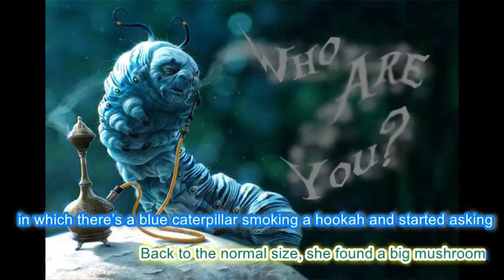(lyric-added) Alice in Wonderland - Beethoven Piano Sonata no.1 in F minor, op.2 no.1 Prestissimo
Thanks for visiting my world!
This song is supposed to be a chorus. That means there should be more than one singer.
This is a lyric-added music extracted from the Piano Sonata no.1 in F minor, op.2 no.1 Prestissimo of Beethoven. The lyrics written are based on the original (book) version of the Alice in Wonderland.
You can go here for references:
Sorry for the audio quality.

Lyrics:
Chaper1 - Rabbit: Opps I am late Opps I am late (Just follow me if you can)
Alice: Where would he go? Why would he go? Did he just go down this big hole?

Falling down the big rabbit hole Falling into that mystic hole
Welcome to the Wonderland
Please read the notes
Bottle: Drink Me
Cake: Eat Me
Shrinking too small Growing that big
So she could pass through all the doors

Chapter 2 +3 - Crying flooded everyone out
Animals +Alice: How can we get dry again?
Dodo: A caucus-race shall begin. Running in a circle.
Such a tedious racing
Ended in Alice’s asking
Alice: Do you know where my cat is?
Frightened all away

Chapter 4 - Here Rabbit was. Searching for the Duchess's gloves and a fan. Unfortunately, Alice became tremendous eating a little biscuit.
Bill the Lizard: Oh my god! Let me do this!
When lizard down the chimney, Alice’s arm got attacked by so many pebbles which lastly turned into some little cakes.

Chapter 5 - Back to the normal size, she found a big mushroom, in which there’s a blue caterpillar smoking a hookah and started asking
Caterpillar: Who are you
Caterpillar: And there’s a secret of mushrooms. Therefore, you can freely get your height in control.

Chapter 6 – As frog-footman was going to the Duchess’s house
After a perplexing conversation
Alice: Please also let me in.
Frog-footman: Fine. You can in.
The cook: Let’s add more pepper
Duchess +Alice+ Baby: Started Sneezing
Somehow the baby turned into a pig.
Cheshire Cat: Can you see me right here?
Alice: Who are you?
Cheshire Cat: This way down, March Hare’s house.
Alice: Where are you?
That cat’s grin left behind……

Chapter 7 – Tick Tok Tick!
Hatter: Tea Time on!
March Hare: Six o’clock!
Hatter: Party Time!
Welcome to mad tea time!
March Hare: Get some riddles!
Hatter: Can you answer ‘why is a raven like a writing desk’?

Chapter 8 – The Queen of Hearts: Alice please come. Let’s play croquet. If not just ‘Off with her head!’
Live flamingos.
Alice: How’d she use them as mallets?
Hedgehogs as balls.
Alice: I must find a way to help.
Cheshire Cat: Invisibility is time to help. That’s me.

Chapter 9 +10 – Gryphon: It’s time to meet the Mock Turtle
Mock Turtle: I just want to be the real one.
They danced to the Lobster Quadrille.
Alice: Tis the Voice of the Lobster.
Mock Turtle: Let’s sing ‘Beautiful Soup!’
Gryphon: It seems to have an impending trial…...

Chapter 11 +12– Who stole the tarts of the Queen?
During trial’s proceedings,
Alice: Oh my body is growing larger and much larger……
Knocked over the jury box
Being ordered to be gone
Because of her over-height
The Queen of Hearts: Just off with her head!
Alice: Not Afraid!
Poker Cards: Swarming her!
Alice: Pack of Cards!
Time to back……
It was all just a dream……